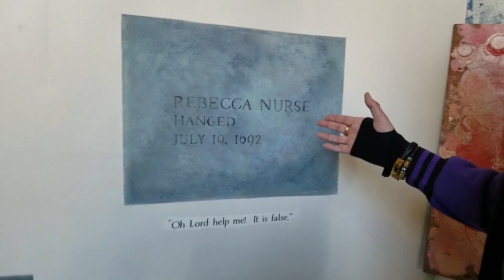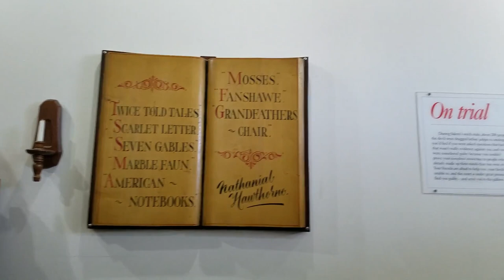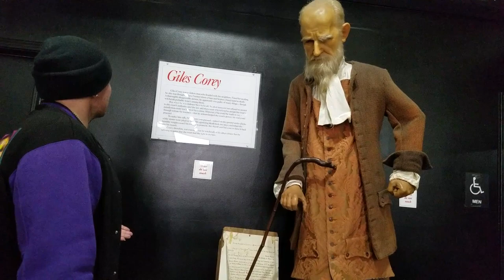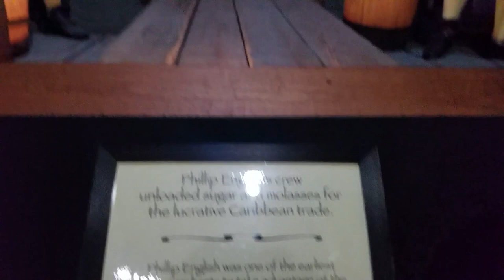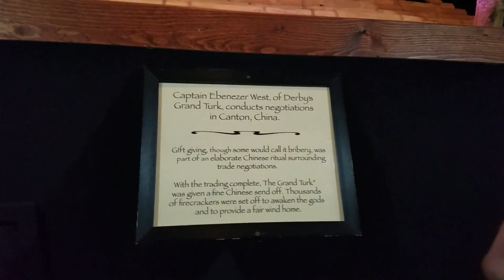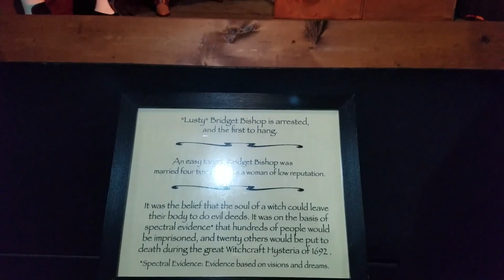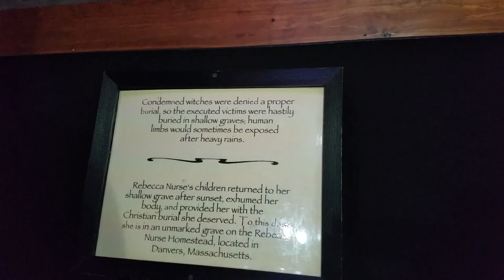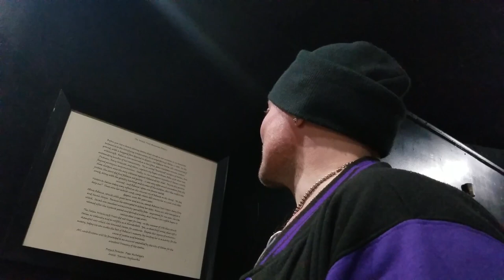SALEM Wax museum of witch trials -- visual guided tour!!!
We were fortunate, as many places do not allow photography, let alone video footage, of their contents for visitor display. This establishment was an exception. Sound not great, visuals quite good. Enjoy!!!